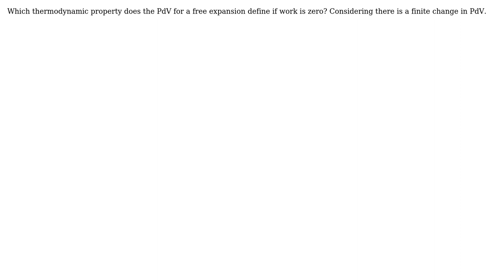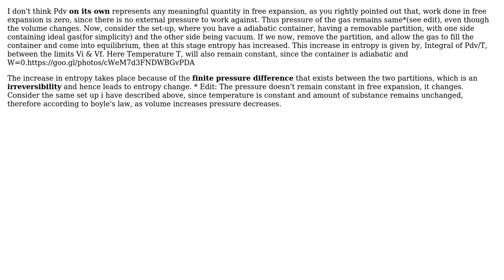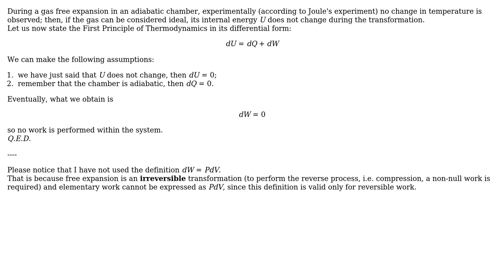Engineering: Chemical engineering thermodynamics (3 Solutions!!)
Engineering: Chemical engineering thermodynamics

With thanks & praise to God, and with thanks to the many people who have made this project possible! | Content (except music & images) licensed under CC BY-SA | Music | Images & others | With thanks to user sam2048 user PIRIYAVADHANAA B V user Mohammad Nayef user Cybex and the Stack Exchange Network Trademarks are property of their respective owners. You are responsible for your own actions.